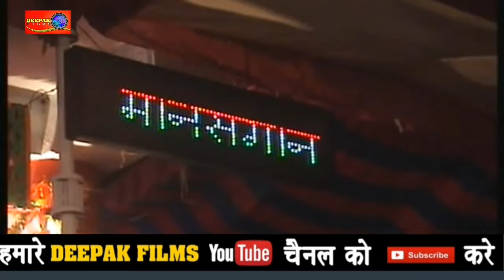गायक हिरेश सिन्हा जितेश वरी सिन्हा|| रामायण ||भक्ति गीत||CG SONG ||CG HD VIDEO LIVE ||DEEPAK CG FIL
सिंगर हिरेश सिन्हा जितेश वरी सिन्हा